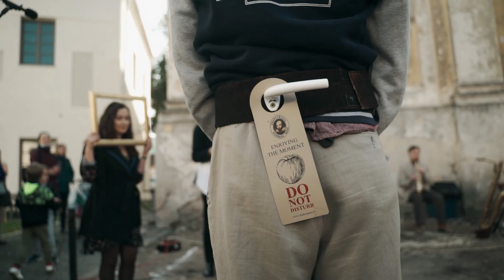Street theatre musical show - "Brutti"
The street theatre musical show "Brutti". Adrian Schvarzstein & Jūratė Širvytė-Rukštelė together with "The Schwings Band"

Directed by Adrian Schvarzstein